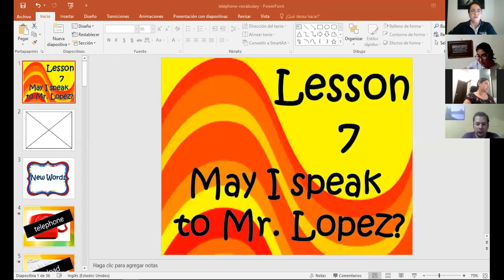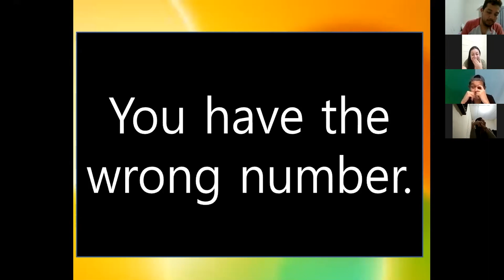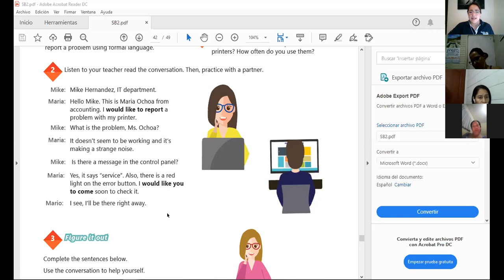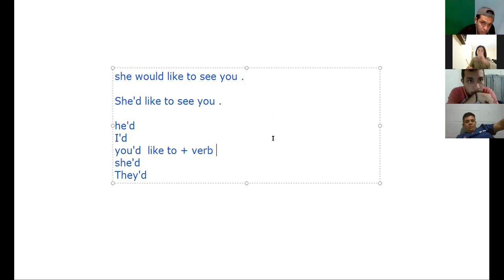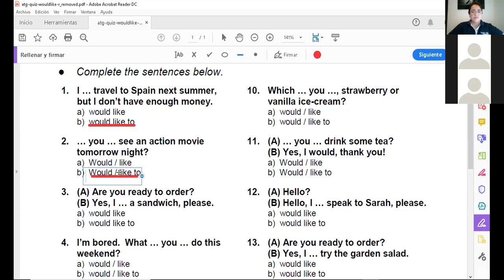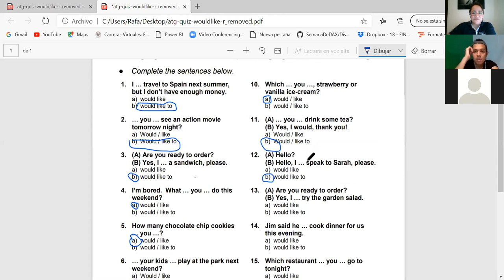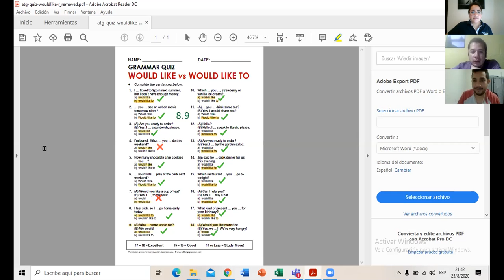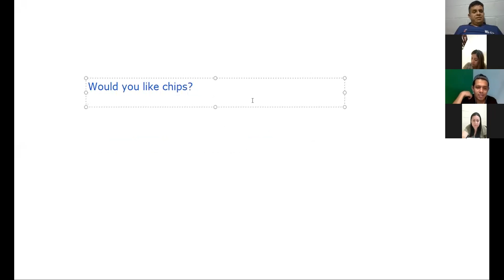Ingles Corporativo-Videoconferencia #17 How to use would like to